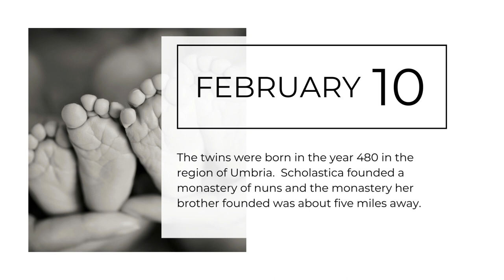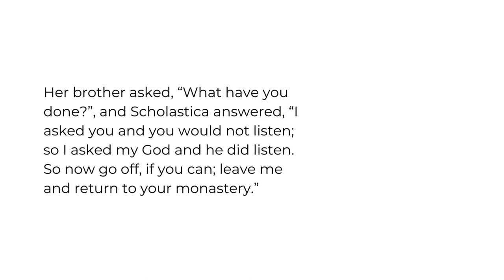Who Is Saint Scholastica?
St. Scholastica was the twin sister of St. Benedict. They lived during the sixth century. St. Scholastica founded a monastery of nuns.  Each year she would meet St. Benedict near his monastery and they would spend the day talking and praying.